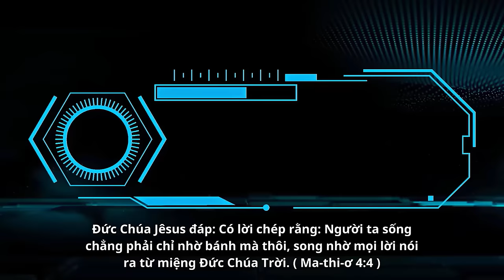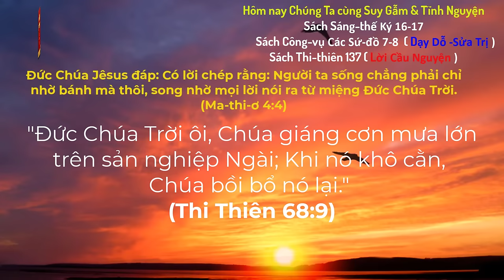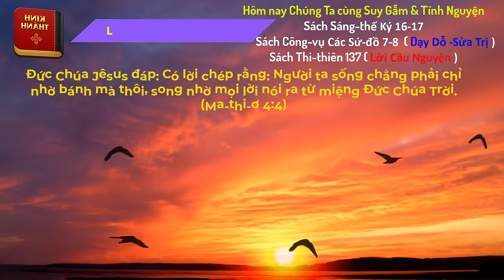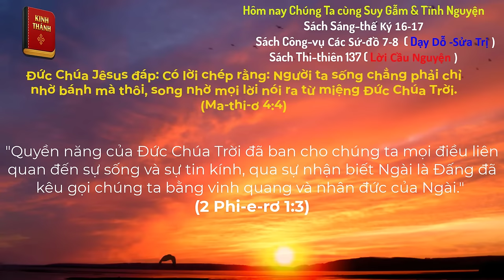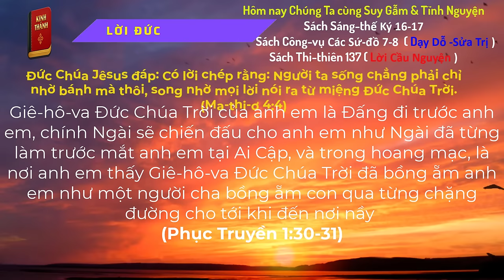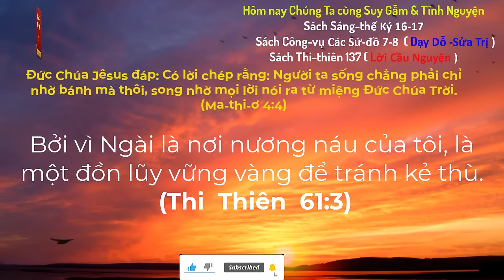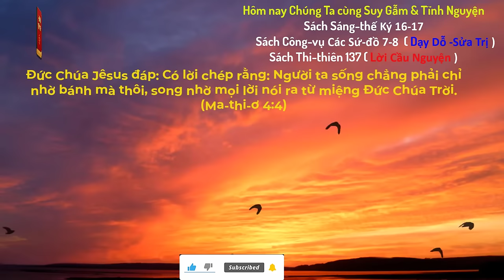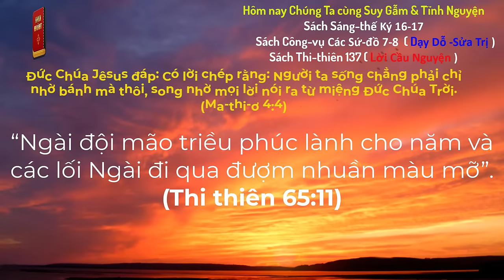Oneway Radio | Tĩnh Nguyện Hằng Ngày 23/05/2024 | Dưỡng Linh cơ Đốc